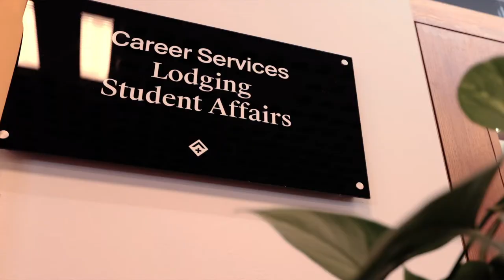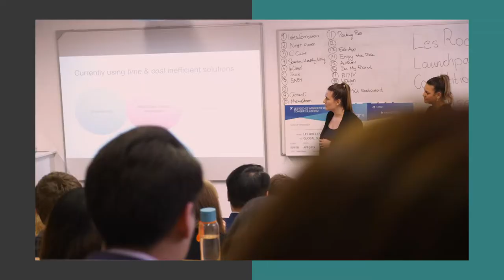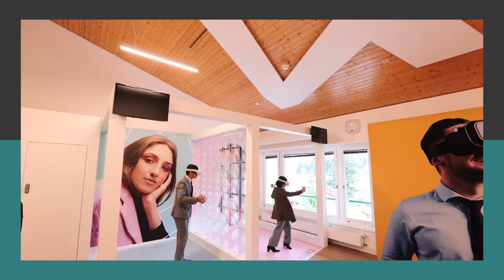Les Roches Crans-Montana Campus Tour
Unable to visit our campus in the heart of the Swiss Alps? Let our students take you on a little tour of their "home away from home"! Sit back, relax and enjoy!